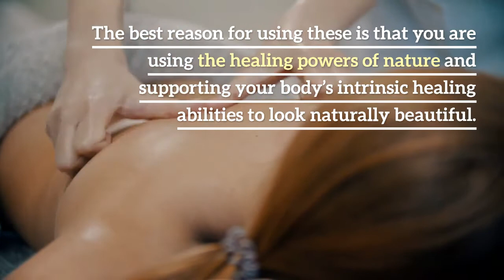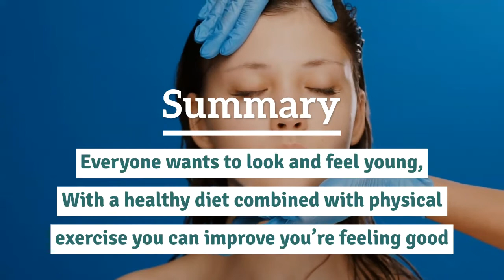How to use 3 All Natural Beauty Tips for your face?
In this video, we look at how to use 3 All Natural Beauty Tips for your face? so that you can improve your skin condition.

Improving skin condition and reducing acne can be done naturally and with consistent improvement in what you eat and how much rest you get, will lead to improved face and overall skin condition.

★ Great Skin Care Products
Facial Cleansing Brush - 5 in 1 Exfoliating Brush Set,IPX7 Waterproof,USB Charging,Portable Sonic Face Brush for All Skin Care

Blackhead Remover, Ribivaul Facial Skin Scrubber Electric Ultrasonic Clean Ion EMS Face Cleaner Wrinkle Remover USB Rechargeable Skin Care Beauty

Peel Off Mask, Blackhead Remove Masks, Blackhead Mask, Aloe Vera Face Mask, Acne Killer Deep Cleansing Blackhead Crystal Mask

★ Herbal Supplements you can use for better skin health

Himalaya USDA Neem Caplets - For Clear Skin, Acne & Pimple Remedy - Promotes Immunity & Detox for Healthier Skin

Ashwagandha by HIMALAYA HERBALS - All Natural Anti Stress and Anti-Anxiety Relief, Ashwagandha Capsules for Your Daily Dose of Energy - Supports Healthy Sleep

★Some of my other videos you should watch – setting you up for a healthier and enjoyable lifestyle:

★Search for Related Key Words:
skin care,
moisturize,
tone,
product,
skin care review,
skin care routine,
zero waste,
environmentally friendly skin care,
natural skin care,
natural acne treatment,
skin care routine,
skin care routine for dry skin,
how to get glowy skin,
how to hydrate my skin,
skin care routine for glowy skin,
how to get rid of acne,
skin care products you need,
facial masks,
skin care creams,
skin care regime,
skin care hacks,
how to brighten skin,
how to firm skin,
acne,

★Join the NaturalHealthTips Community and share knowledge